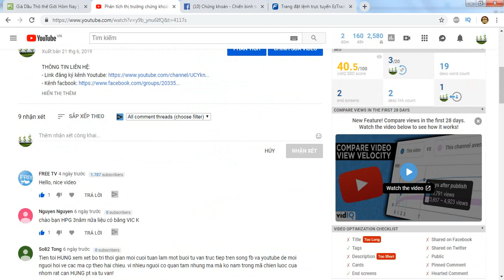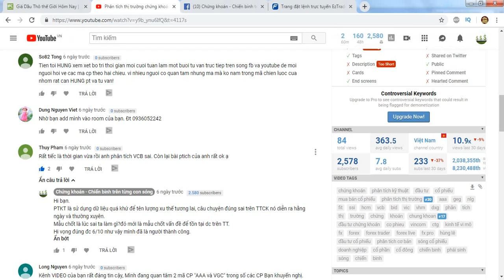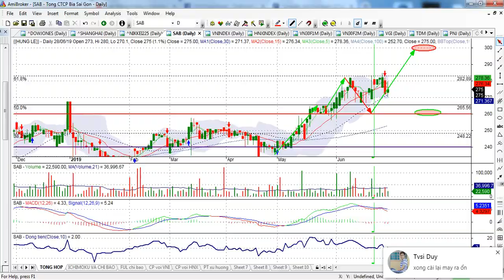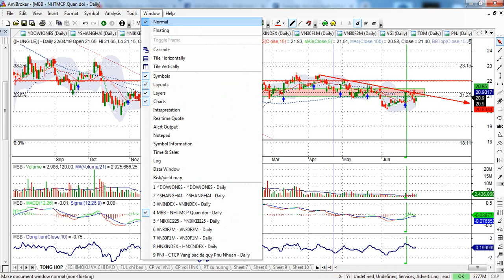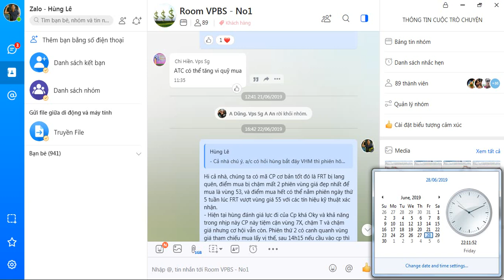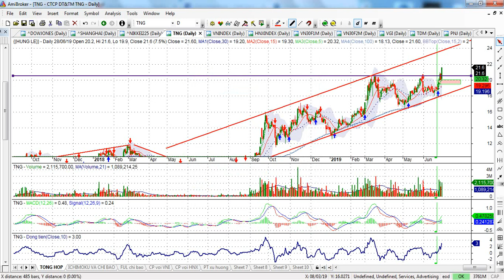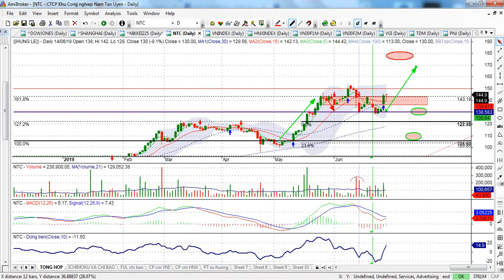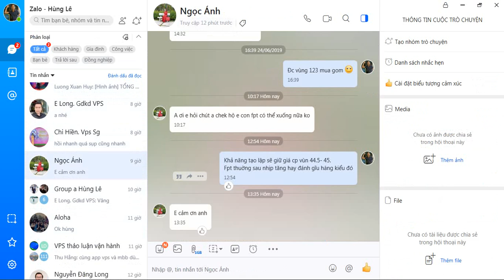Quản trị rủi ro tài khoản - sự sống còn trên TT chứng khoán | - VIDEO 61